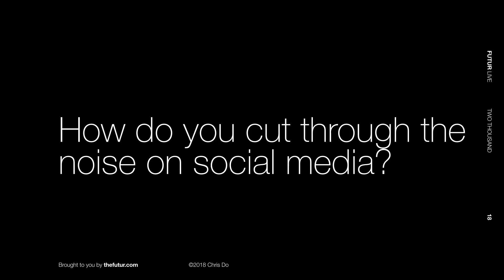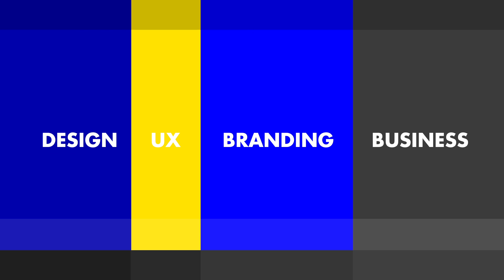How To Not Feel Like An Imposter When Comparing Yourself To Others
How to manage your emotions when you're constantly comparing yourself to where others are at? Social Media can lead to depression and anxiety if you don't understand the highly curated nature of other people's lives. In short—stop comparing

01:45 Humans are contextual learners. Comparison is the thief of joy.
03:05 Not everything is as it seems on social media. Anthony Bourdain's suicide and what you can learn.
04:30 Someone else is happy with less than what you have.
05:00 Compare to learn. Have a selective filter. Only let what helps you into your brain.
06:31 Have discipline in your thoughts.
07:50 Always ask yourself "What did I learn from this situation?" Learn how to find the positive in bad situations. $30k mistake into a $30k lesson

@cfowlerdesign (IG)

We love getting your letters. Send it here:
The Futur
c/o Chris Do
USA